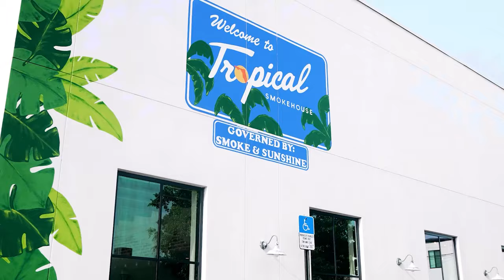Florida's Table: Tropical Smokehouse in West Palm Beach